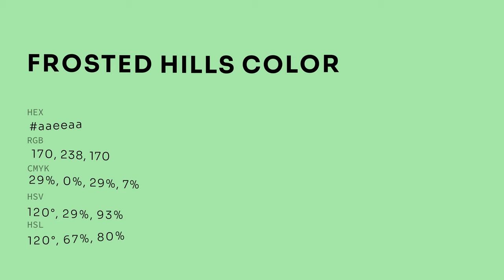Frosted Hills color aaeeaa hex color - Green color - Warm color aaeeaa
What color is Frosted Hills ? aaeeaa hex color - Green color - Warm color aaeeaa

Hex aaeeaa Color Code is also known as Frosted Hills color.

Hex aaeeaa Color code in RGB color code model is created after adding 66.67% red color, 93.33% green color and 66.67% blue color.
Hex aaeeaa Color code in CMYK color (process color) code model is generated after subtraction of 28% cyan, 0% magenta, 28% yellow and 6% black.